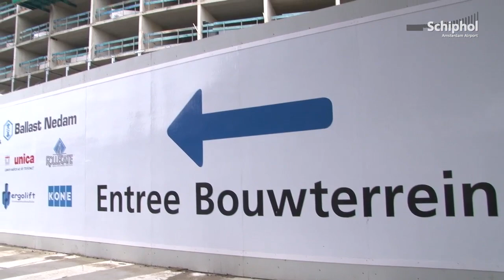Achter de schermen bij bouw nieuw Hilton Schiphol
Samen met hoofduitvoerder Iwan nemen we een kijkje achter de schermen bij de bouw van het nieuwe Hilton hotel op Schiphol.